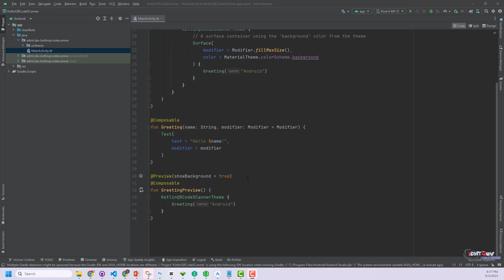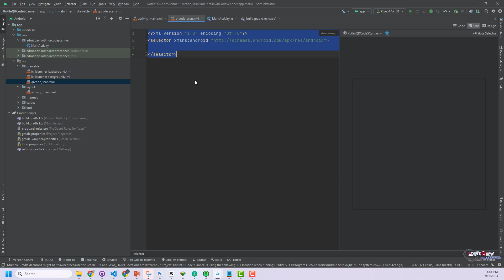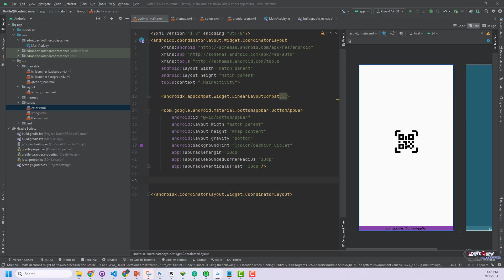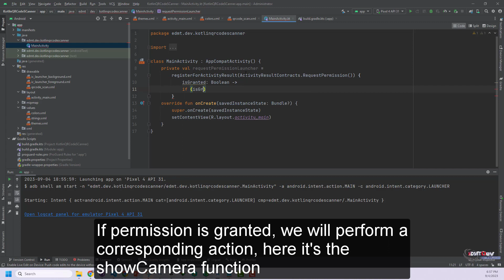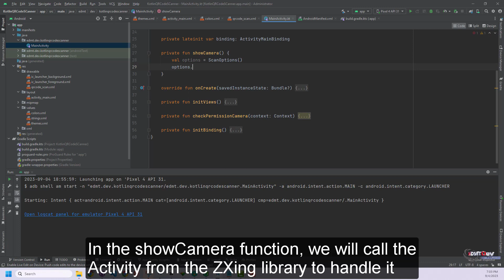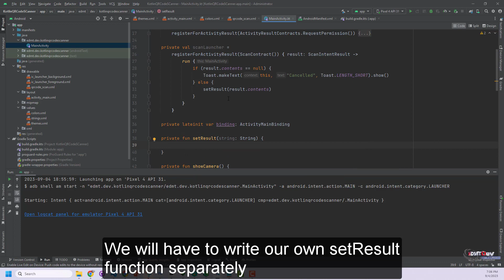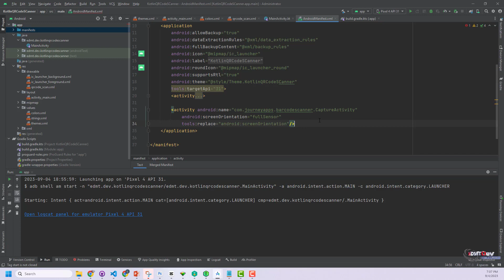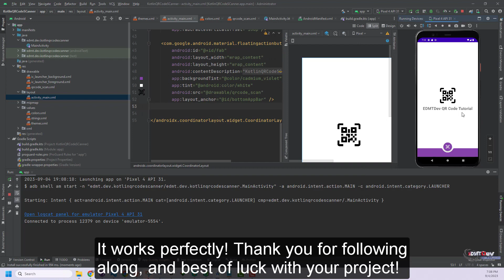Step-By-Step Guide: Creating a QR Code Reader App Using Kotlin and ZXing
00:35 - 01:55 : Init project
01:55 - 03:36: Design layout
03:36 - 09:13 Write code to scan QR

Take your Android app development skills to the next level by learning how to program a QR code scanner app with ZXing. This step-by-step guide will walk you through the entire process, from integrating ZXing into your project to handling QR code scanning and decoding. Explore best practices, user interface design, and user experience considerations to create a seamless and efficient QR code scanner app. Whether you're building an app for personal use or as part of a larger project, this tutorial will provide you with the knowledge and expertise needed to succeed